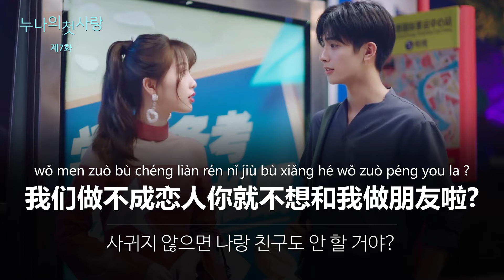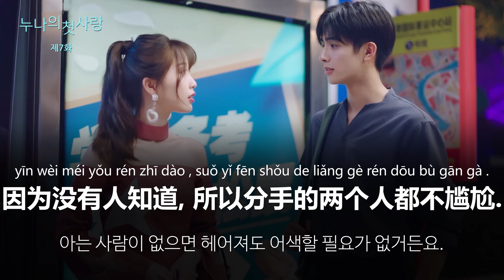원어민 목소리로 하는 최고의 중국어회화 듣기연습 | 중국어독학, 중국어공부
중국드라마 ‘누나의 첫사랑’ 제7화의 내용으로 만들었습니다.

중국어스튜디오 [구독]과 [좋아요] 부탁드립니다.

중국어스튜디오 멤버십 가입으로 응원해주세요.^^